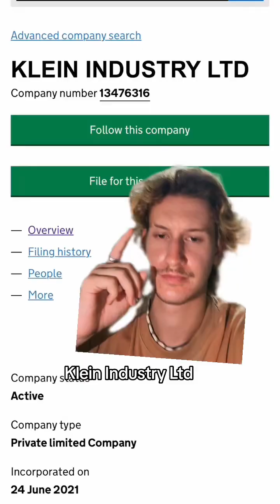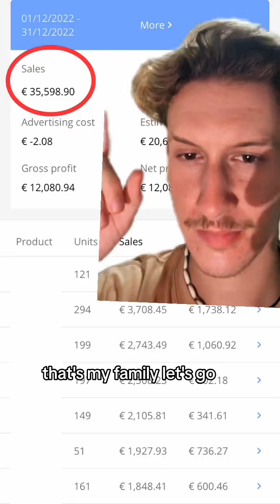HOW I “RETIRED” at 19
Tik TIk and IG for More